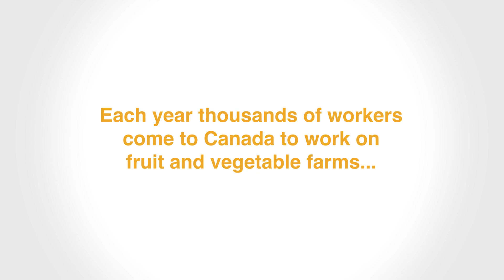Roy, Seasonal Agricultural Worker from Jamaica